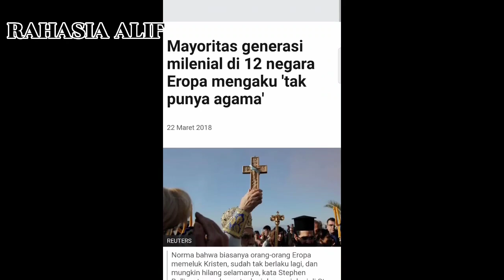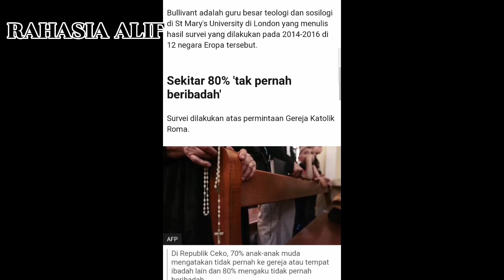PERNYATAAN MIKHANA DIBANTAH PW MUHAMMADIYAH JATIM